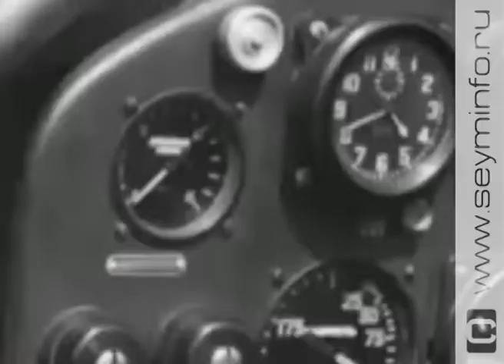«Люди Победы» 11.07.2017